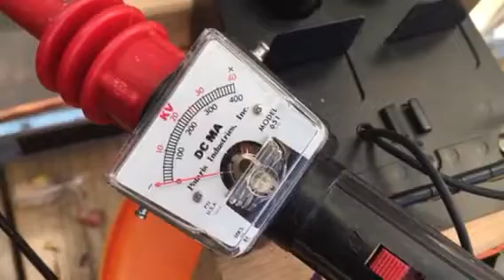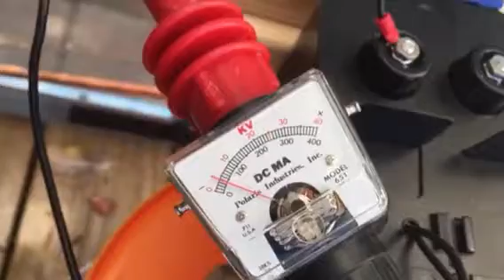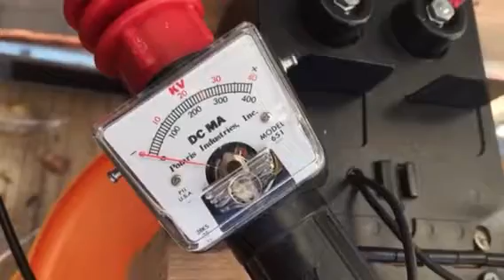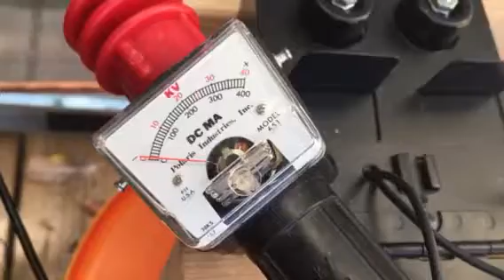Testing 10kv ac/dc driver in greenhouse.